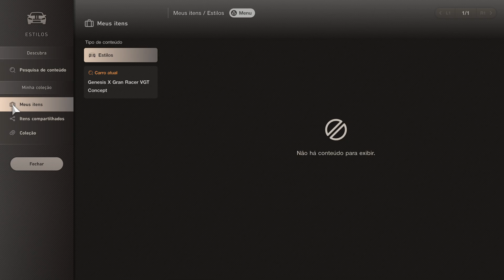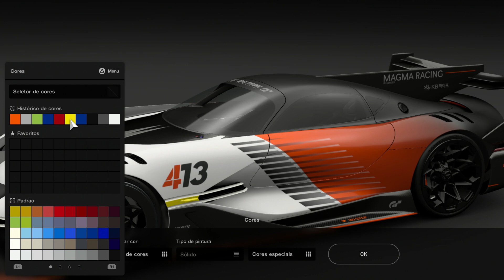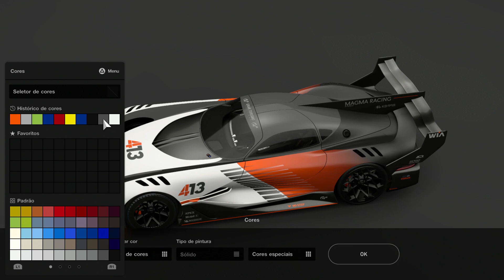Gran Turismo 7 - Customization: Genesis X Gran Racer VGT Concept